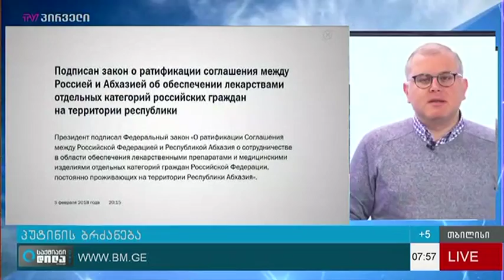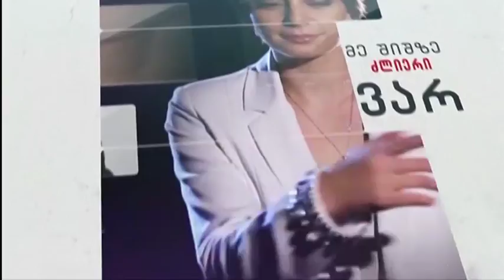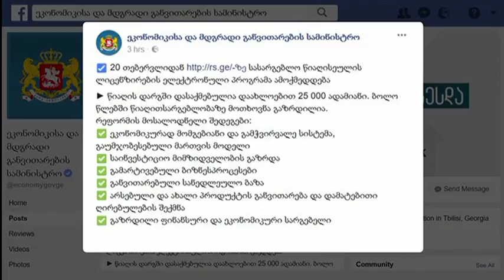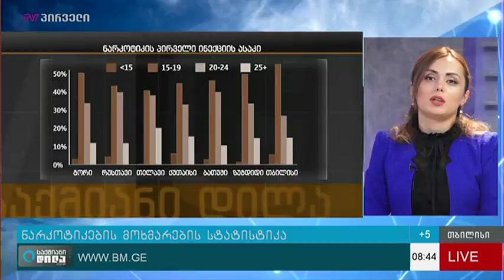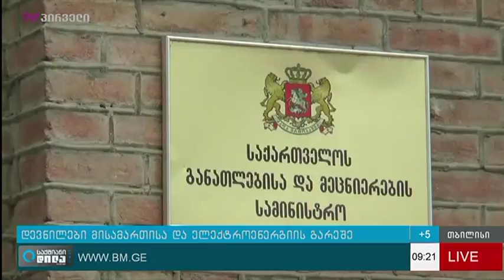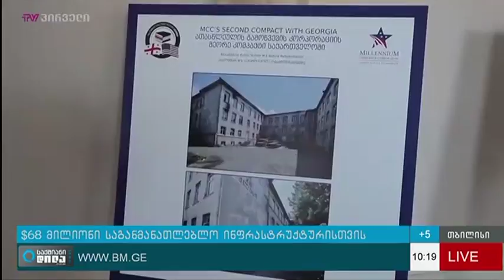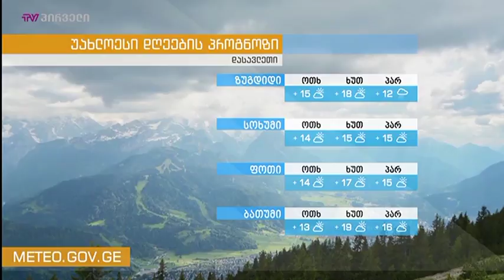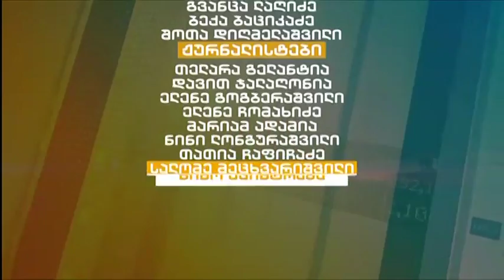საქმიანი დილა (07.02.2018)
დღის თემები: კვლევა ნარკოტიკების მოხმარებაზე, ბიზნესამბები, ქართული რაგბი, 68 მილიონი დოლარი საგანმანატლებლო ინფრასტრუქტურისთვის, პალატის ახალი პროექტი